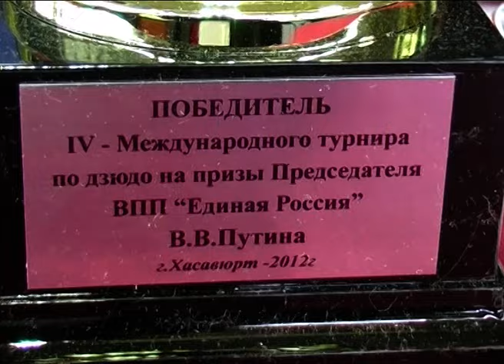АРХИВ. ДЗЮДО ГОРОД ХАСАВЮРТ